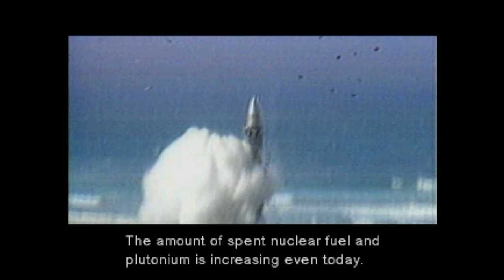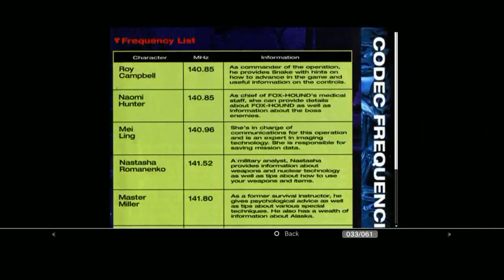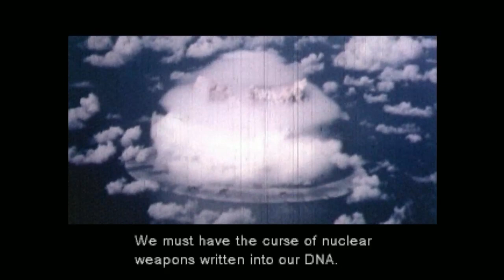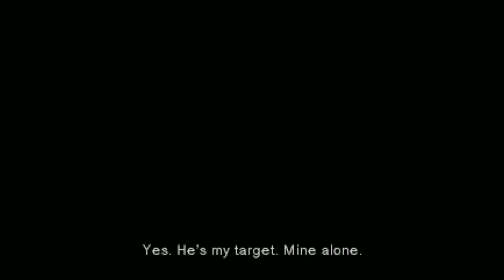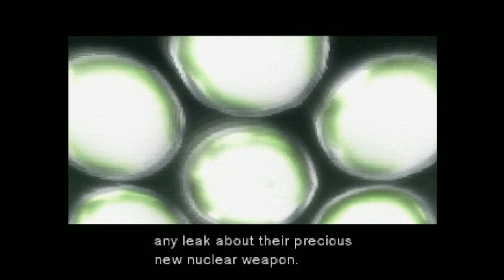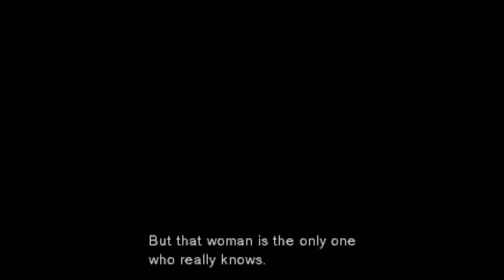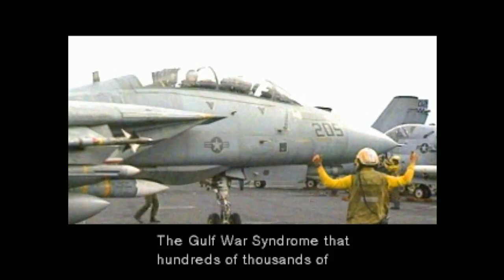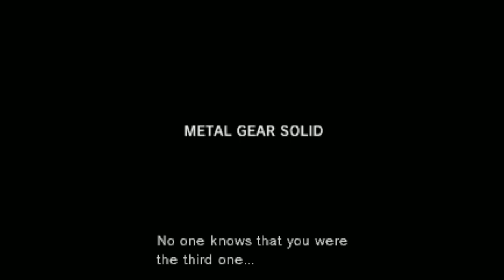Heather Plays All Of Metal Gear Solid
An archived livestream during my research for the Metal Gear retrospective series. A bit shakier in the gameplay department than I wanted on this one but I grew up playing MGS2 way more than MGS1! Hope you enjoy!